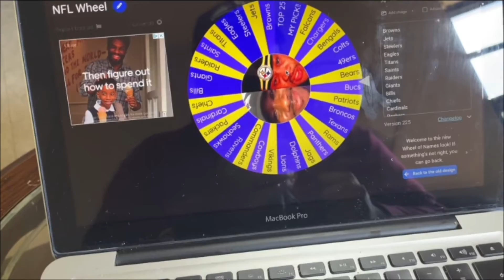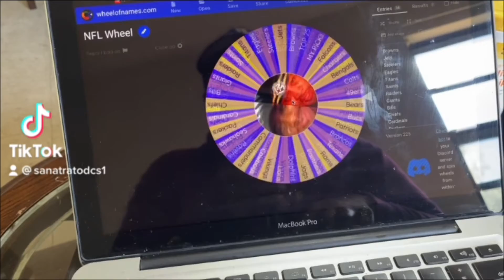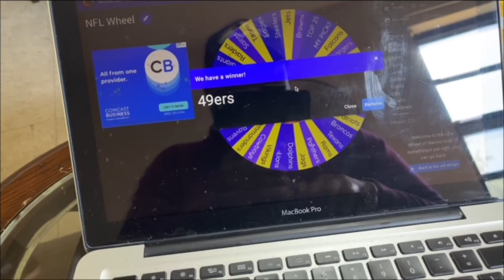SportQuacious Wheel week 3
NFL SPORTQUACIOUS WHEEL WEEK 3!!!

First Spin: Monday Night Football Preview 👀👀👀
Second Spin: 🐐 Talk
Third Spin: The Empire/ Jordan Mason Tracker